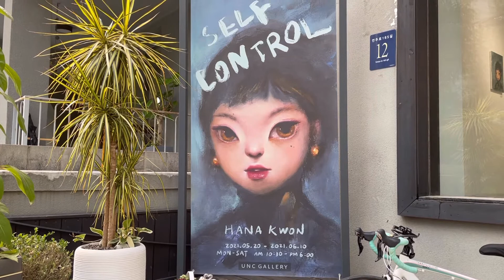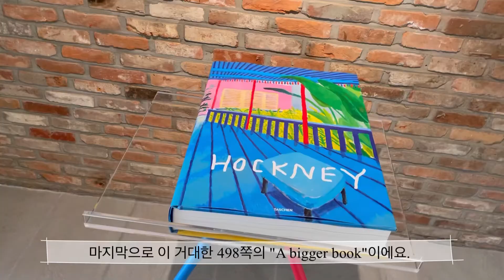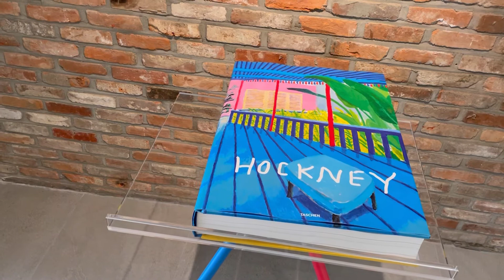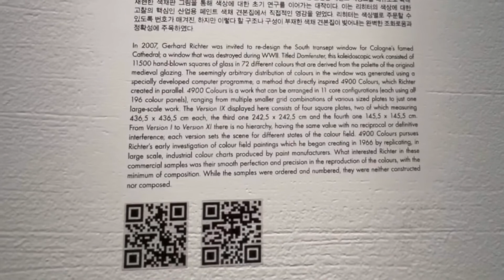Gallery vlog | 데이비드 호크니, 줄리안 오피, David Hockney, Julian Opie,권하나작가님루이비통 청담, 게르하르더 리히터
Gallery vlog |  라인아트,  데이비드 호크니, 줄리안 오피, David Hockney, Julian Opie |
 압구정, 권하나작가님 |  루이비통 청담, 게르하르더 리히터, 게르하르더 리히터 4900가지 색채, Gerhard Richter